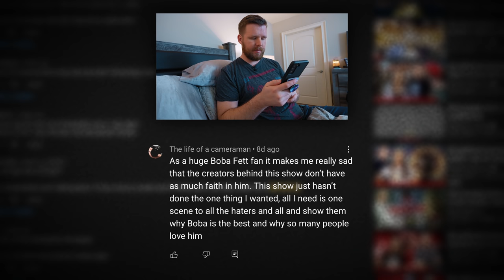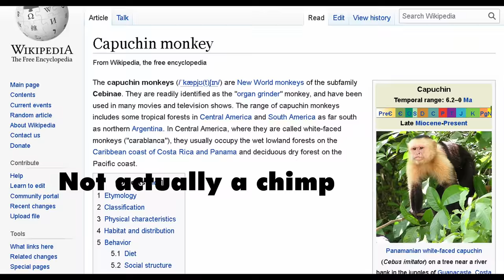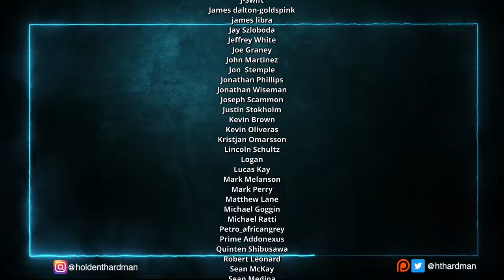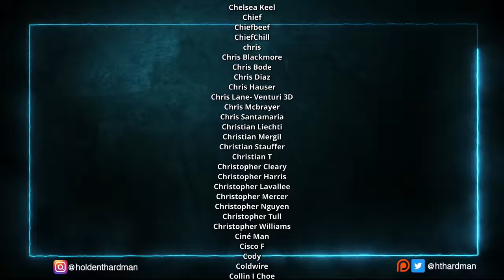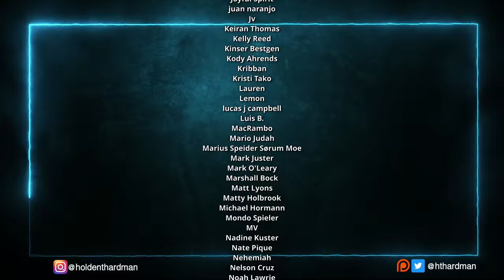My girlfriend watches Pirates of the Caribbean: The Curse of the Black Pearl for the FIRST time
4960 Hwy 90
PMB 144